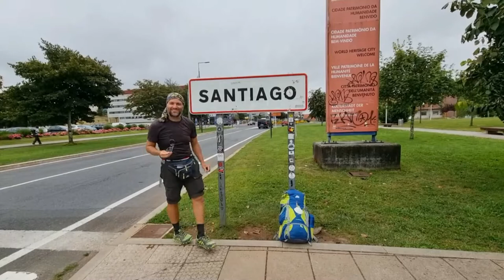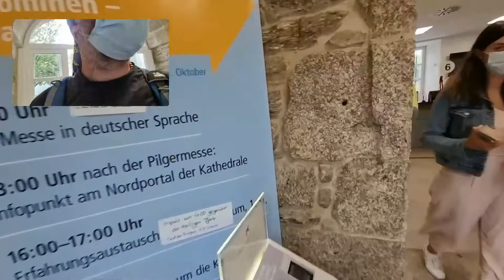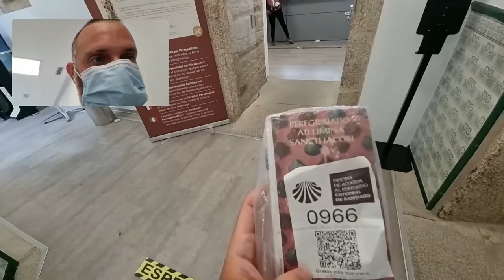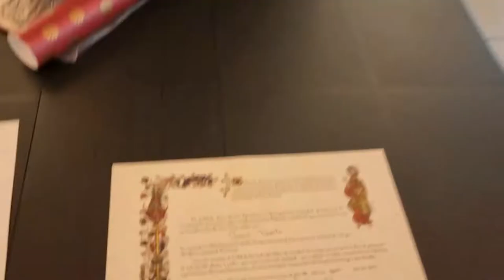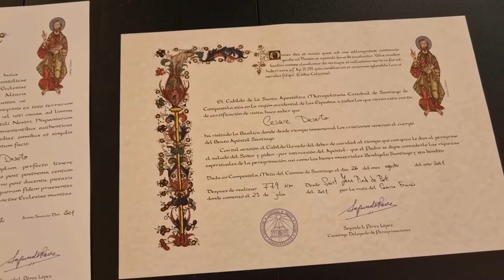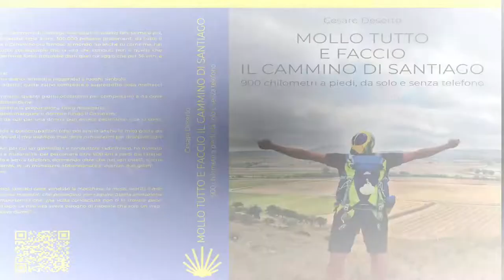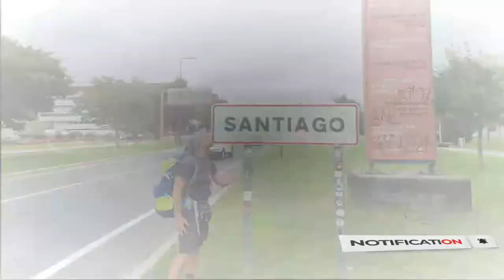31^ Tappa (Pedrouzo – Santiago de Compostela, 19,7 km)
Per acquistare il libro nella versione inglese
Per acquistare il libro nella versione spagnola
32° giorno da pellegrino. Non posso crederci, oggi finalmente arriverò a Santiago. Una strana sensazione si impadronisce di me, attraversando un bosco nel silenzio e senza un filo di luce. Tutto è completamente buio e faccio delle riprese che solo grazie al flash e la luce frontale permettono di illuminare ciò che ho davanti. L’emozione nel vedere il cippo che annunciava che mancavano dieci chilometri e poi raggiungere finalmente la cima del Monte do Gozo (monte della gioia), chiamato così poiché gli antichi pellegrini - scorgendo Santiago, ringraziavano Dio.Giro un angolo, scendo gli scalini passando sotto l’Arco del Palacio, entro in praza do Obradoiro ed eccola lì: la maestosità della cattedrale mi dà il benvenuto, rimango fermo, estasiato ed emozionato: ho finalmente realizzato il mio sogno.Entro nella cattedrale per assistere al rito del Botufameiro e poi mi dirigo all’officina del Pellegrino per ritirare la Compostela ed il Certificato di Distanza. Quante emozioni questa giornata, ma il mio viaggio non è ancora terminato e domani non ritornerò in Italia ma sarò ancora un Pellegrino in direzione Finisterre e l’oceano.
Finalmente a Santiago!!!
36 giorni; 931,9 km percorsi a piedi, da solo e senza telefono;